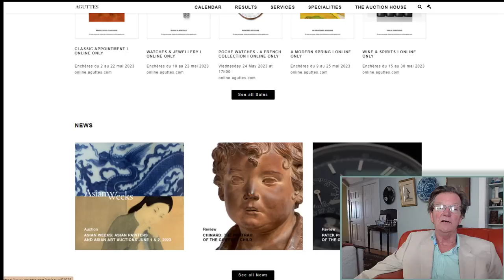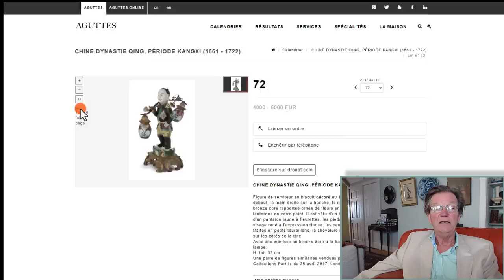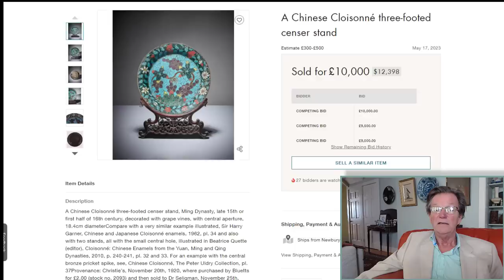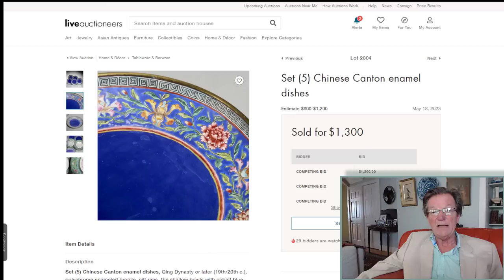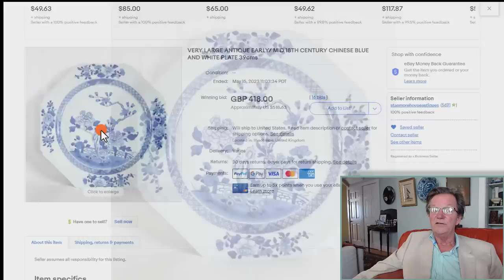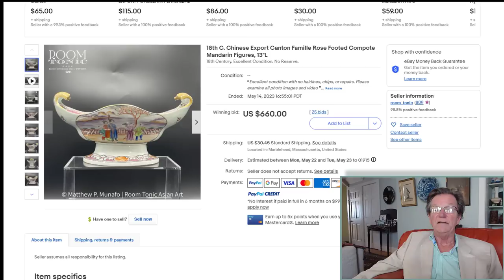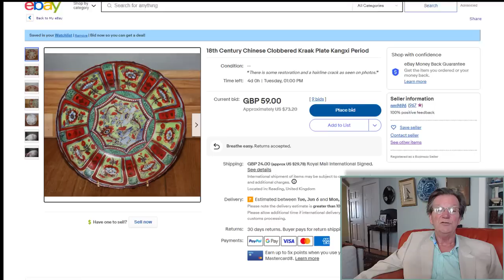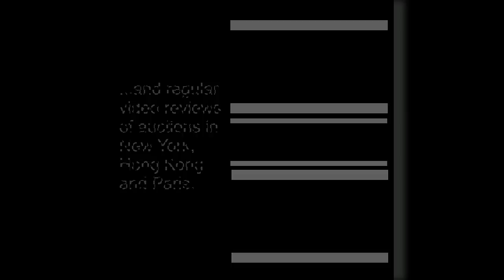Weekly Antique Asian Antiques Auctions News At Auguttes, May 19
Auction News,
Collecting Antiques
Chinese art Auction Houses
Antique Markets